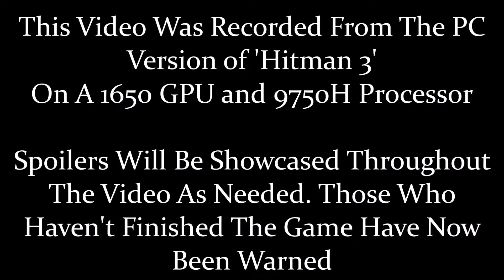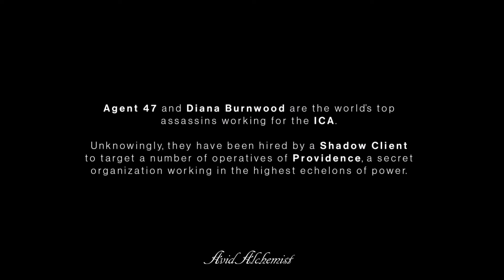The Ninth Generation Retrospective - Hitman 3 (This Is What MGS V Should've Been)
Hitman 3, a tried-and-true stealth game through and through sees the iconic Agent 47 take on the ICA and Providence in this finale to the World of Assassination Trilogy in a grand finale that spans six different locations. Retaining the same gameplay tropes and unique approach to level design in the form of a carefully interactive sandbox that never overstays its welcome with plenty of replayability to boot and fantastic art direction further elevating the experience as a whole, the third outing for the Hitman series indeed goes out on a high note.